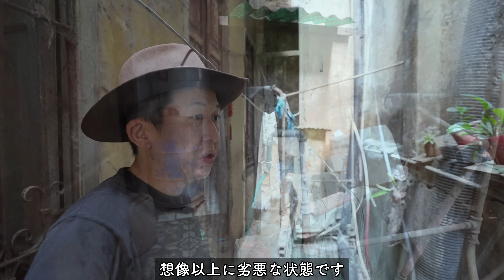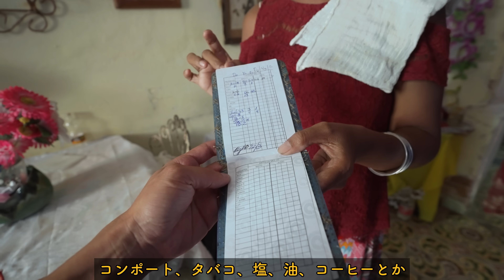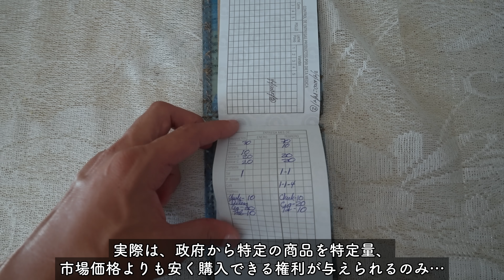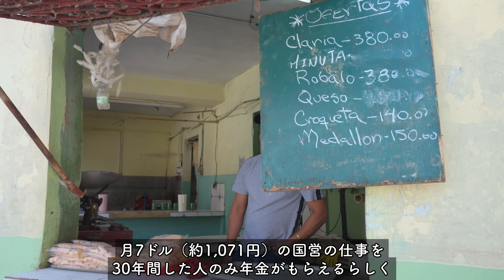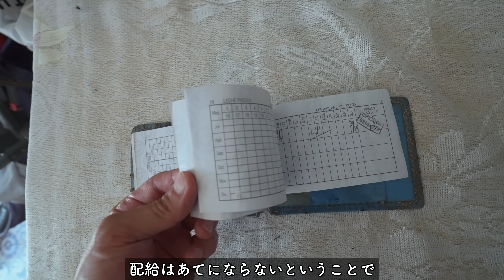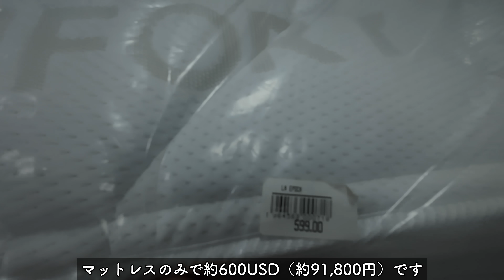社会主義国キューバ独裁政府が世間に絶対に見せたくない闇の実態...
社会主義国キューバ政府が世間に絶対に見せたくない闇の実態
今回は前回のキューバでのお金事情の動画と合わせてご覧いただけると、より理解ができると思います。

前回観光客の目線から見た独裁国家キューバ。今回はキューバ人の目線から社会主義国を見てみました。